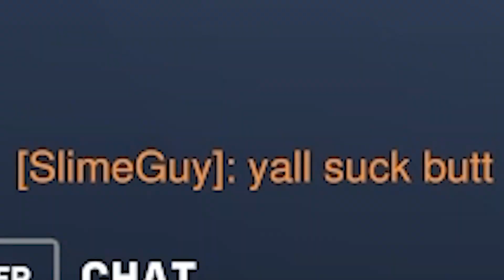Overwatch 2 but it gets WEIRD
Yeah this got pretty weird
Friends in the video: